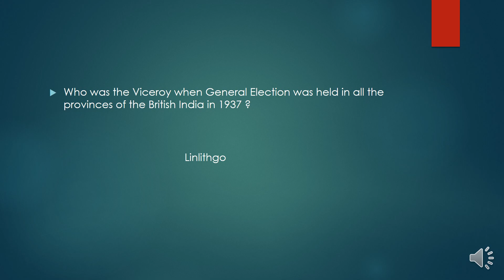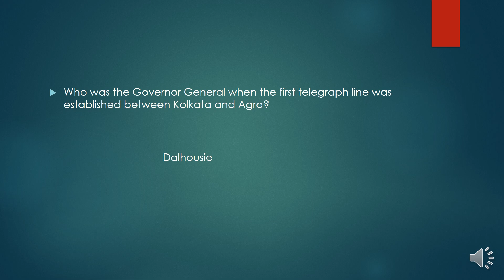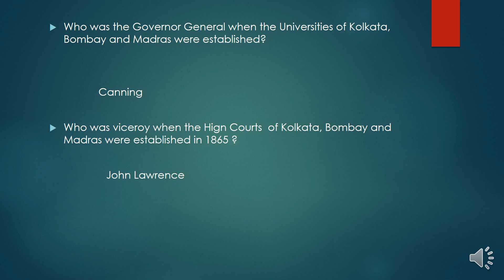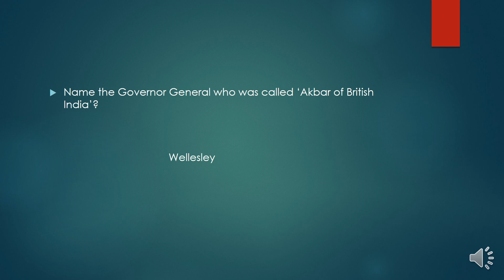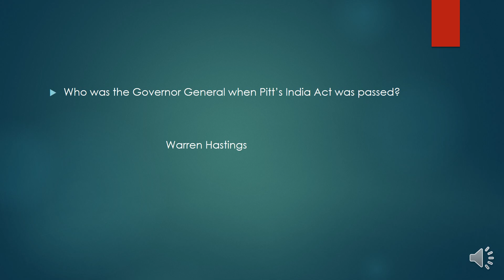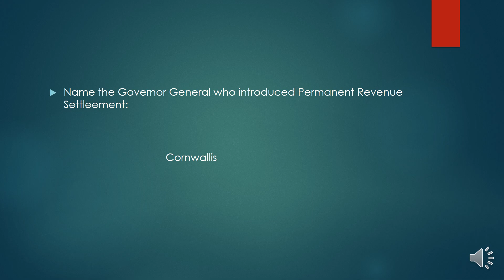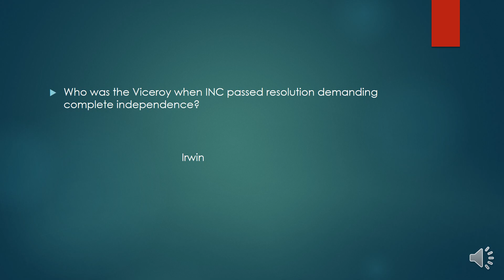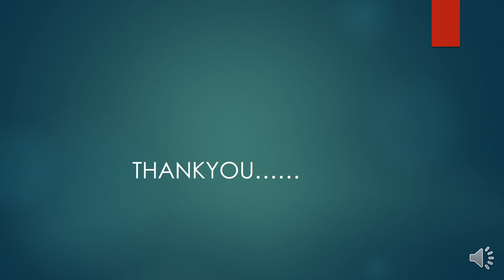Govenors General and Viceroys of British India – 2 | UNIVERSITY ASSISTANT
Govenors General and Viceroys of British India – 1